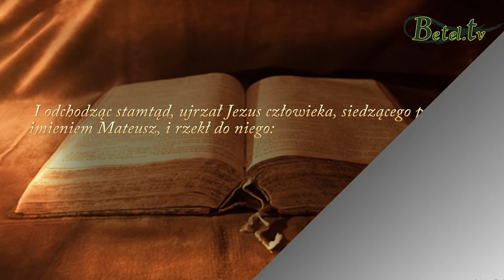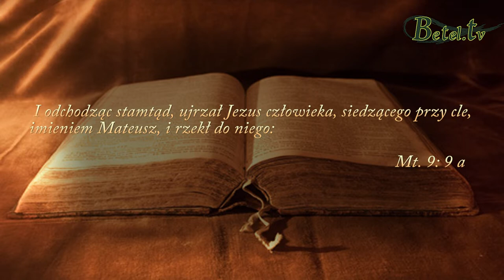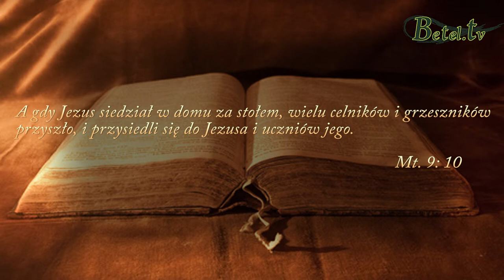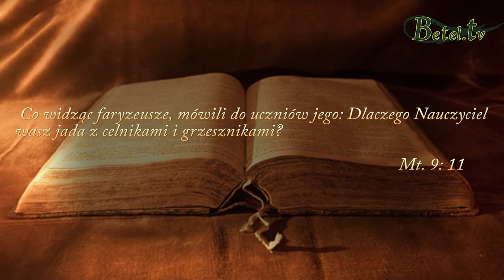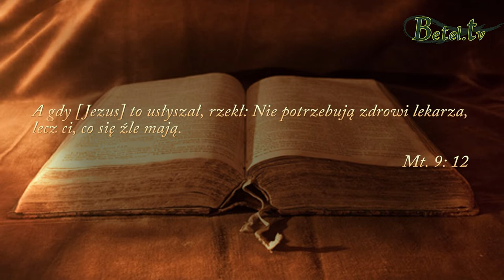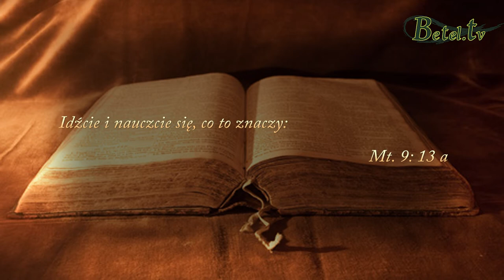Odkrywanie Kościoła na nowo cz. 5- Kochaj swój kościół- pastor Krzysztof Zaręba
Zostaliśmy powołani do tego, aby kochać kościół z powodu Jezusa, który za niego umarł.
Chrystus właśnie przez kościół daje nam nadzieję, swoje serce i okazuje miłość.
Ponieważ Bóg chce, aby wszyscy ludzie byli zbawieni i doszli do poznania prawdy, dlatego naszym zadaniem jest przyprowadzać ludzi do Zbawiciela, aby On mógł  dotykać ich serc i przemieniać życie.